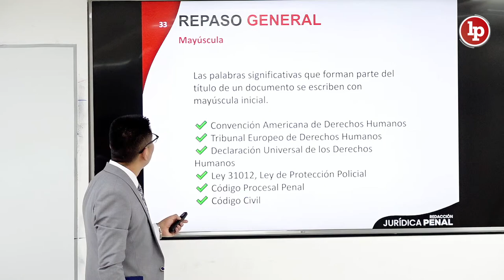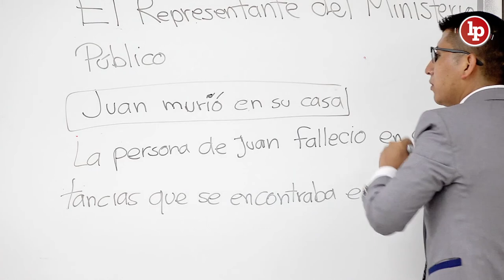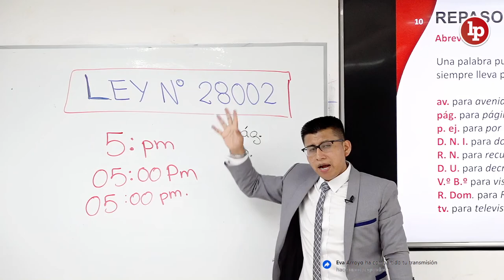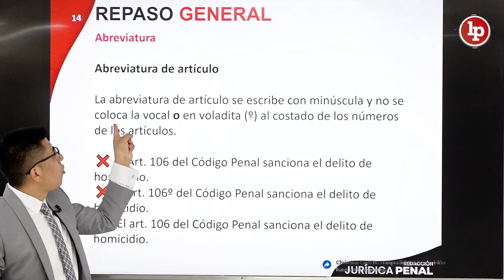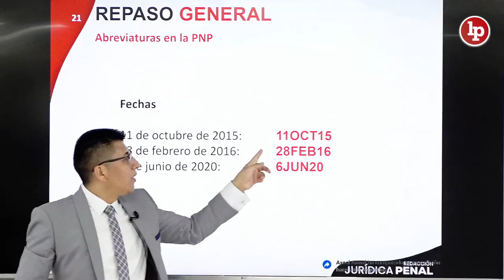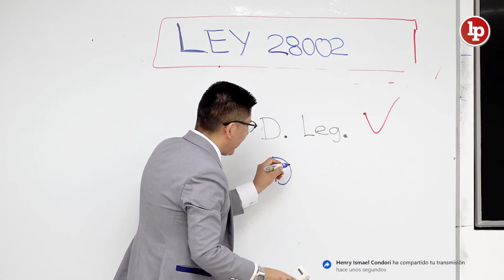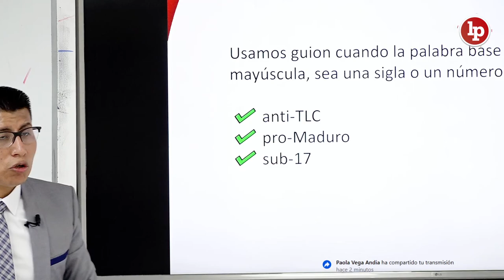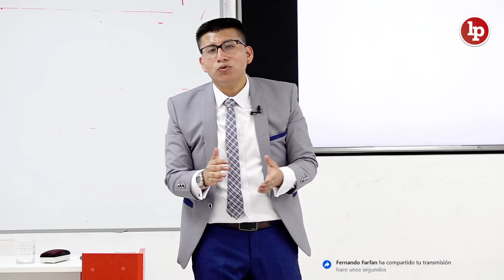Ortografía para abogados: clase gratuita LP - parte 2